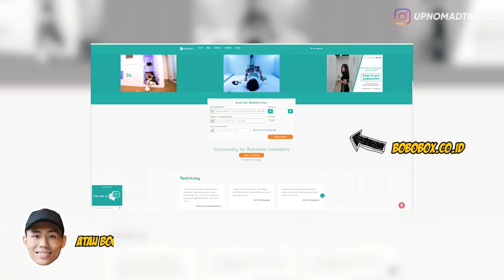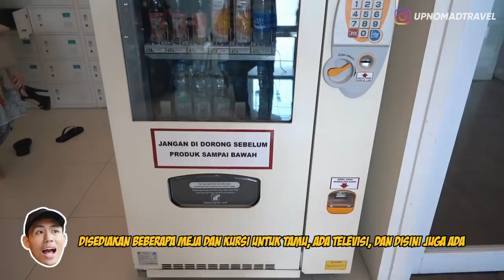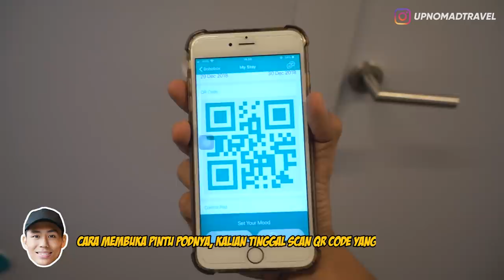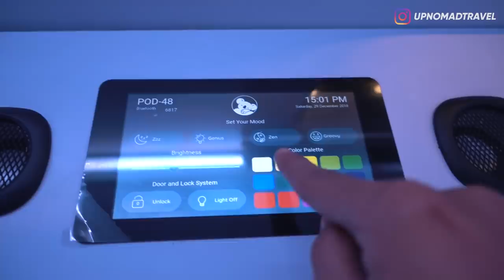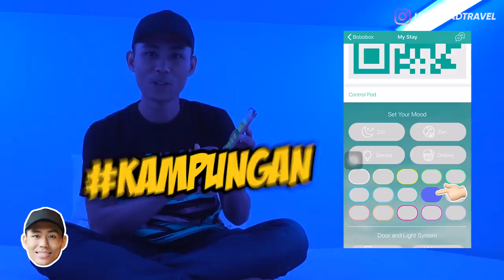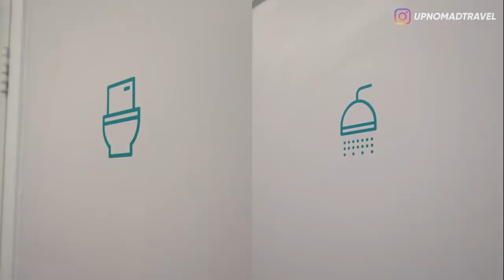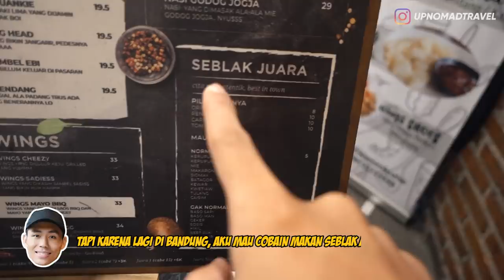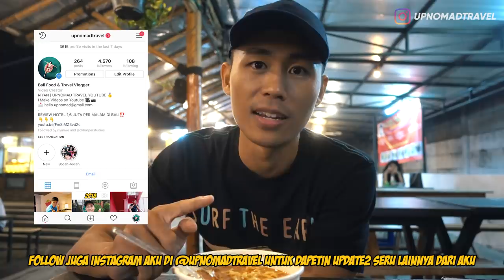REVIEW HOTEL PODS 399 RIBU PER MALAM DI PASKAL BANDUNG | HORE #10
Bobobox Pods Paskal | Review Hotel | Hotel Kapsul | Capsule Hostel | Pods Hotel Bandung |

Halo Semuanya,
Video kali ini spesial banget karena ini pertama kali aku review hotel di luar Bali. Nah jadi pas liburan akhir tahun kemarin aku lagi ke bandung nih sm keluarga, tapi sayang banget kalau disana ngga bikin konten jadi aku sempet2 in deh untuk review salah satu hotel kapsul yang paling banyak di request sama kalian, apalagi kalau bukan Bobobox. Nah penasaran kayak gimana isi di dalem Pods nya?? Langsung aja tonton videonya sampai habis, ENJOY!